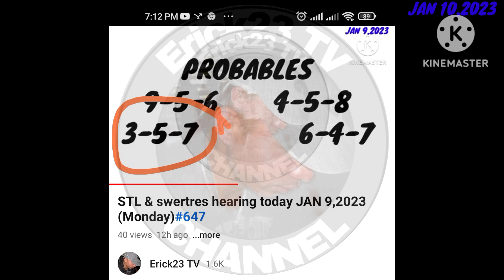STL & swertres hearing today JAN 10,2023 (Tuesday)#503